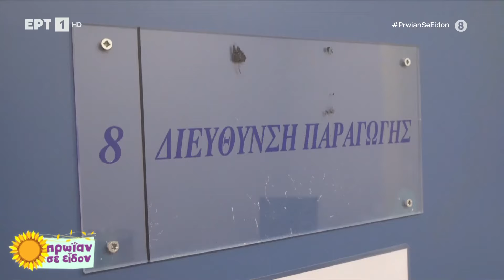Το κλείσιμο του τελευταίου «Πρωίαν σε είδον» της φετινής σεζόν με ... ομαδική αγκαλιά| 28/6/2024|ΕΡΤ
Η παρακάμερα της φετινής διαδρομής της εκπομπής «Πρωίαν σε είδον» και τα λόγια των δύο παρουσιαστών στη λήξη της εκπομπής